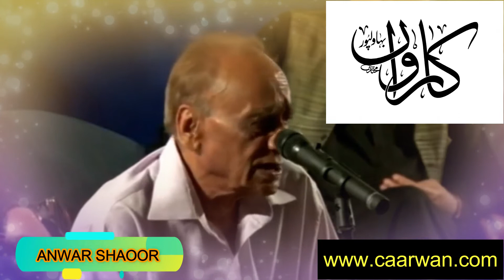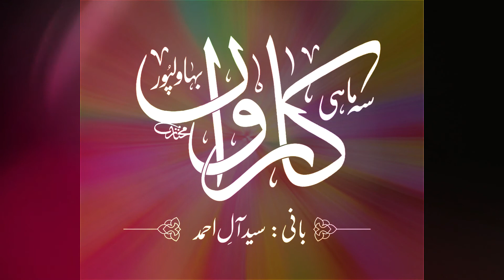ANWAR SHAOOR | Kia karain ham jhoot kay aadi nahin |کیا کریں ہم جھوٹ کے عادی نہیں | Caarwan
غزل
کیا کریں ہم جھوٹ کے عادی نہیں
اور سچ کہنے کی آزادی نہیں